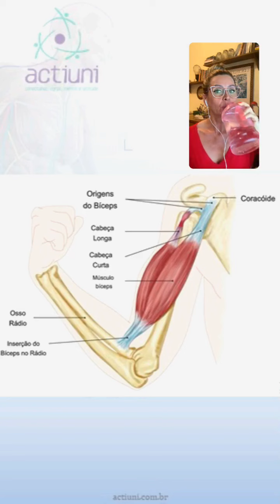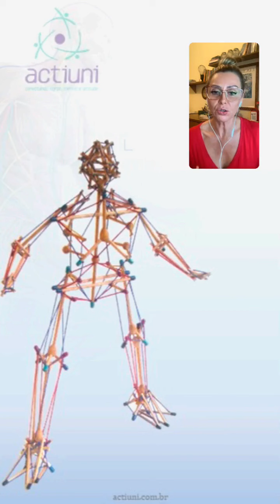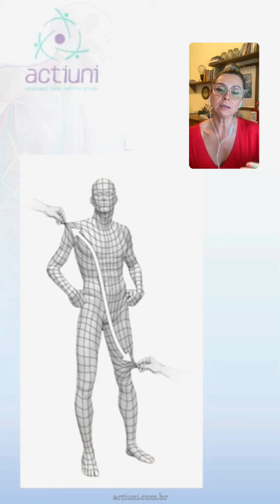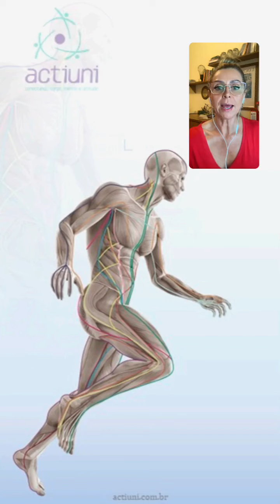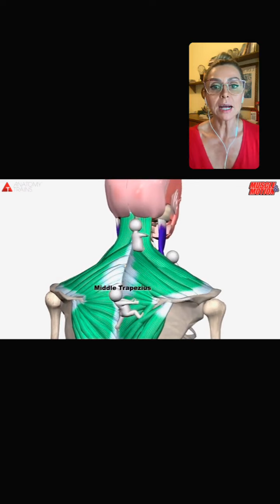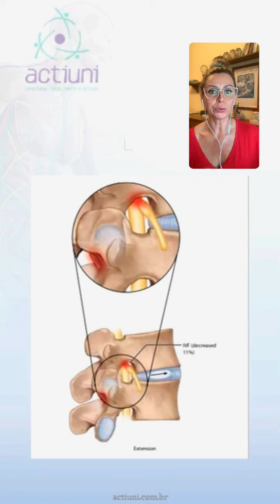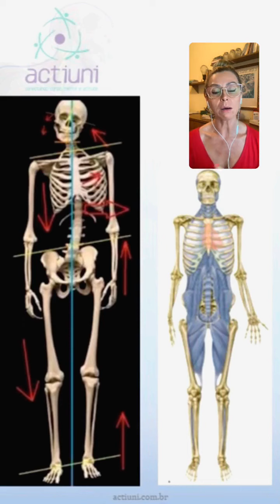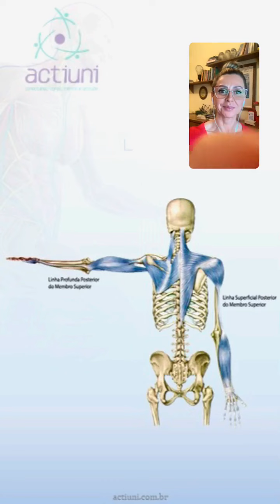Imersão na Fáscia 2 - Como usar Trilhos Anatômicos para ir além dos sintomas | Andréia Kisner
Como usar os Trilhos Anatômicos para ir além dos sintomas

Por que este conhecimento é útil para terapeutas manuais e do movimento?